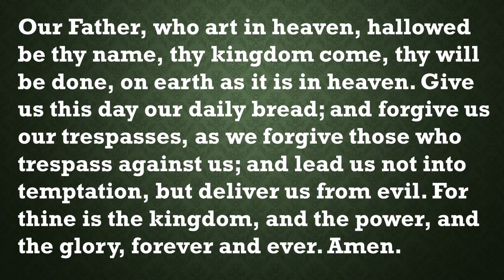Our Daily Devotion November 3, 2023